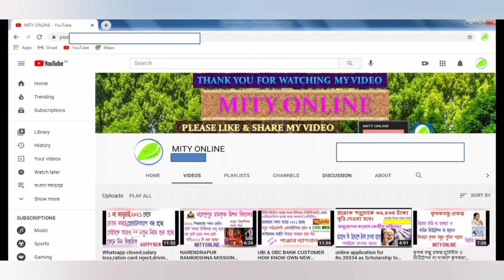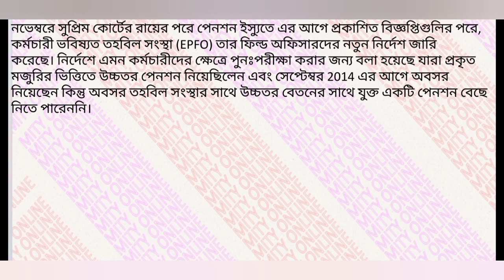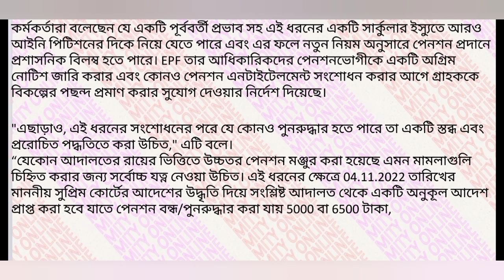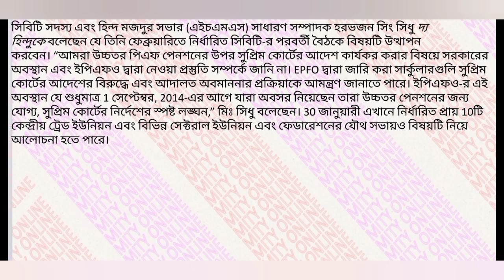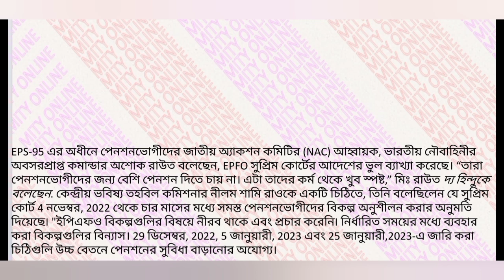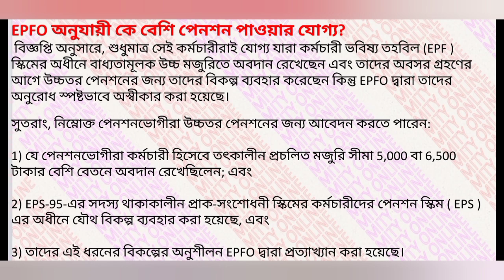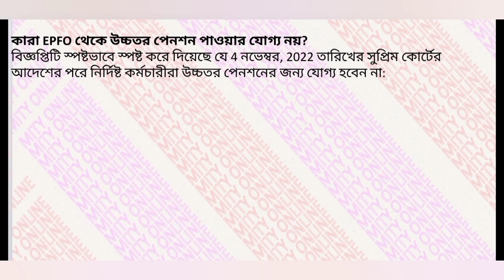2023 পেনশন কি তাহলে এখন বাড়বে না।AFTER SUPREME COURT'S ORDER EPFO PENSION RE-EXAMINATION.EPS-95.EPF